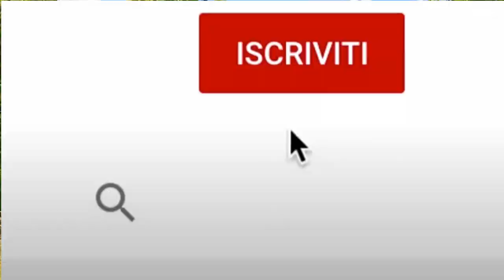Respirazione nel ciclismo: Tecnica di respiro per migliorare le tue prestazioni - Test veloce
In questo video parlo della differenza tra i ciclisti di oggi e quelli del passato, menzionando l'epico e indiscusso campione Marco Pantani, famoso per le sue gesta e il suo coraggio.
I ciclisti di un tempo, non avevano le tecnologie avanzate di adesso, ma compivano gesta incredibili, e questo era dovuto a una conoscenza del proprio corpo e delle proprie emozioni.
Nel video ti racconto i test che ho fatto con un ciclista incontrato su strada, e come ha sentito subito la differenza nelle gambe applicando una variazione della respirazione.
Il test consiste di pedalare per 10 secondi respirando con la bocca, e poi applicando una tecnica basica 1-3 del Protocollo Flow, quindi inspirare con il naso, ed espirare con la bocca con una percentuale 30-70.
Ti invito a provare e riprovare anche tu la differenza.
Fai dei test continui e non lasciare inespresso il potere del tuo corpo, altrimenti ti perderai tante belle sensazioni di leggerezza.
Ricorda che la tecnologia è importante, ma ogni tanto, corri senza nulla ed entra in connessione con il tuo corpo e la tua mente, sentendo tutto ciò che accade dentro di te. I grandi ciclisti della storia non avevano tutta questa tecnologia, eppure sapevano gestire alla grande le proprie energie. Mi piacerebbe che tu facessi lo stesso, perché le soddisfazioni che ne derivano sono davvero incredibili.
Fai questo test: esci solo con la bici e impara ad ascoltare veramente il tuo corpo.
Vivi la pedalata per quello che è e proverai una gioia immensa.
Spero che tu possa sperimentare tutto ciò che ho descritto e che tu possa apprezzare i meravigliosi effetti che ne derivano.
Scopri il potere della respirazione mentre pedali.
La respirazione sotto sforzo nel ciclismo è una scienza applicata, per questo motivo se rispetta i principi cardine ti può dare risultati incredibili perché può modificare la percezione della fatica, abbassare il battito del cuore e aumentare la resistenza perché lavora sulla biochimica del corpo.
Devi sapere che ogni respiro è collegato ad una emozione specifica, e segue dei codici emotivi precisi dalla nascita, i quali lavorano direttamente sui livelli ormonali.

🔴 Percorsi online per sport di endurance🔴